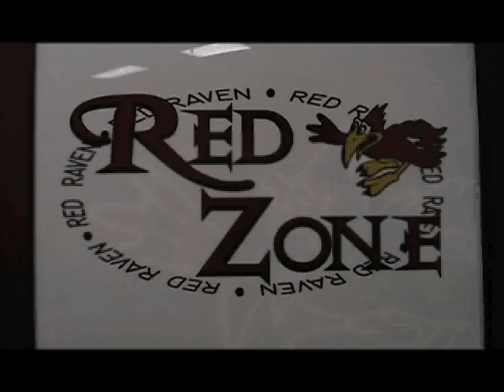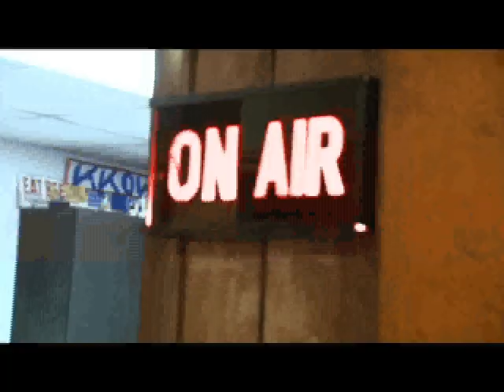Coffeyville Community College Broadcast Department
Informational and promotional video for Coffeyville Community College's broadcasting program.